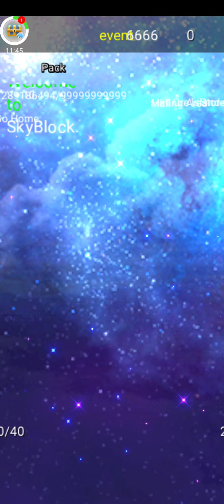blockmo go playing long screen funny video ever